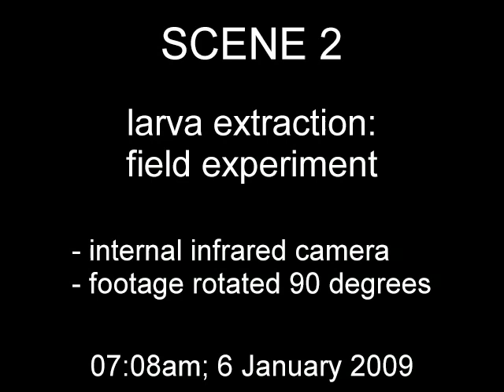1192053s1.mov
Christian Rutz, Lucas A. Bluff, Nicola Reed, Jolyon Troscianko, Jason Newton, Richard Inger, Alex Kacelnik, Stuart Bearhop